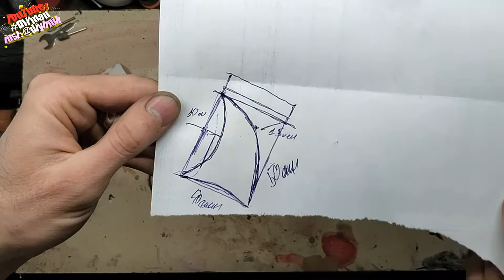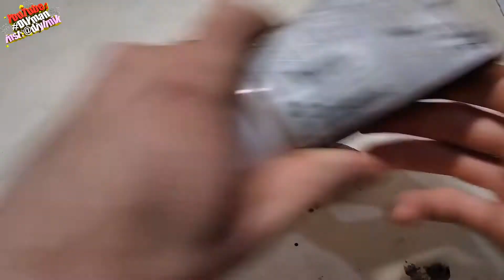DIY make no paper litle horns devil / demon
Tutorial DIY make no paper litle horns devil / demon